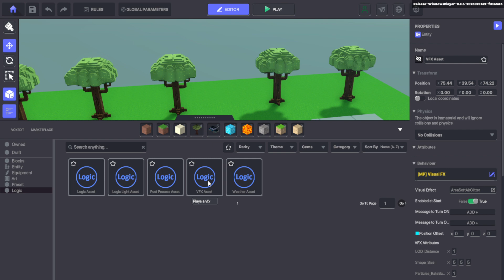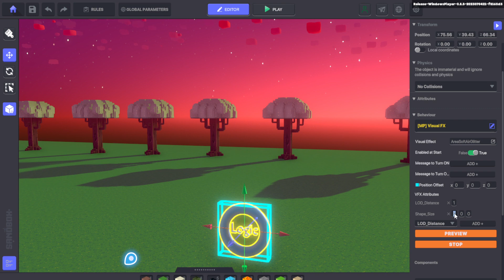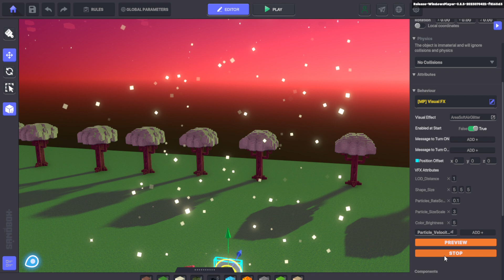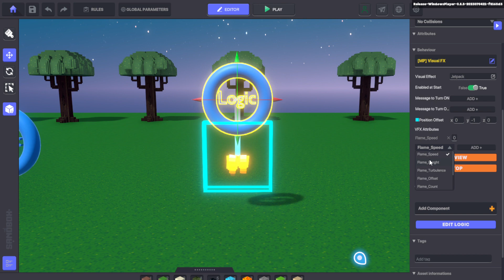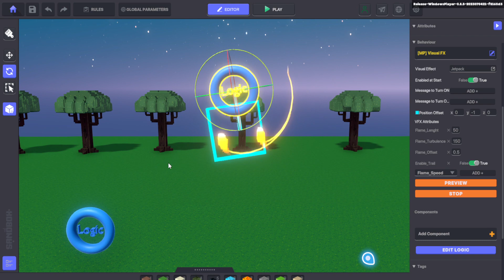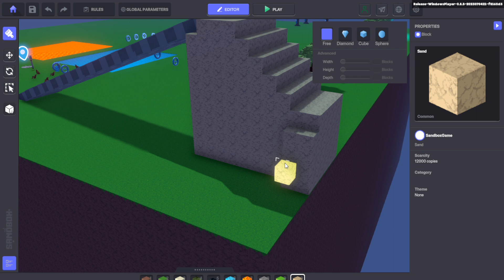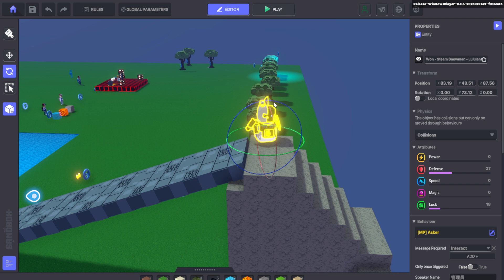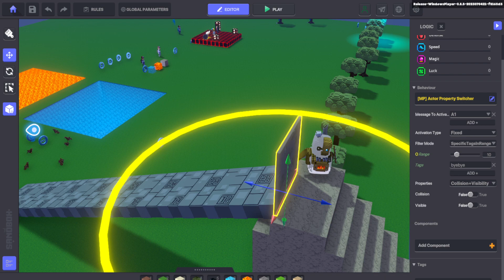精華版-TSB Gamemaker教學：霹靂特快車~閃光 (Area Soft Glitter)火焰 (Jetpack)滑行 (Slide)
The Sandbox VoxEdit動畫表演系列課所有資訊

The Sandbox零基礎做第一款遊戲系列課所有資訊

加入The Sandbox台灣創作者協會的DC，讓我們一起玩遊戲體驗元宇宙 一起學習如何製作遊戲體驗吧!